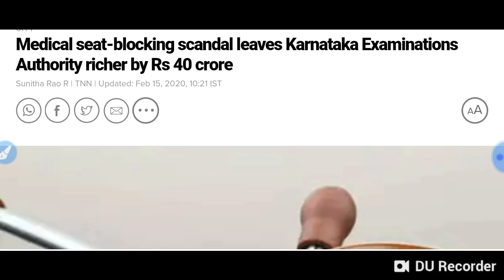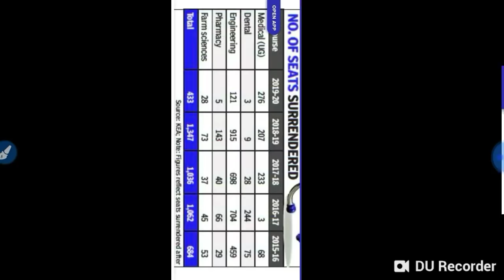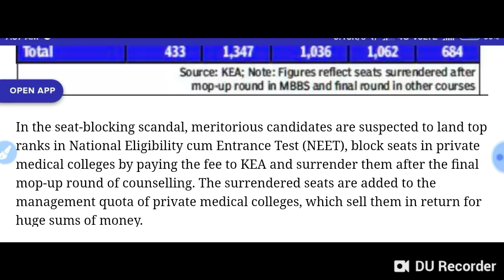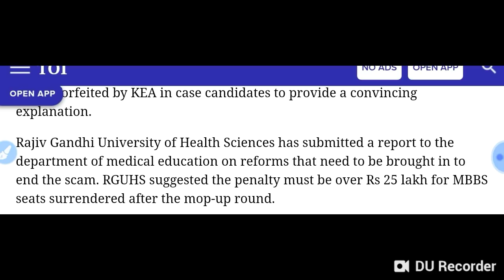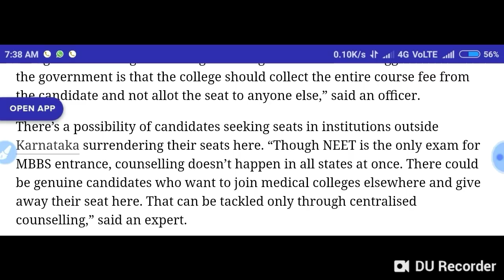Neet MBBS admission 2020 || admission rules will be changed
In this video I telling about the Neet MBBS admission  2020 || admission rules will be changed.

Harsahay Chopra